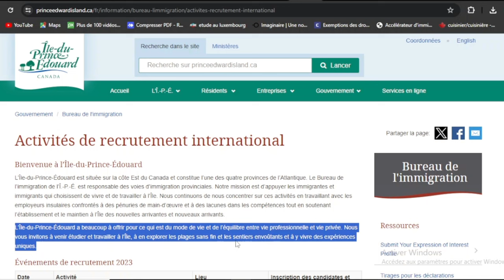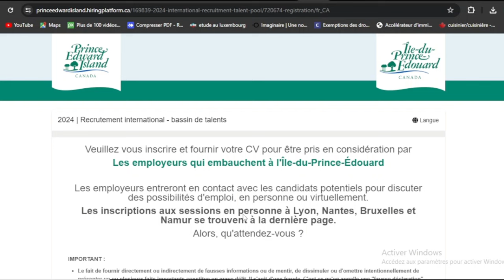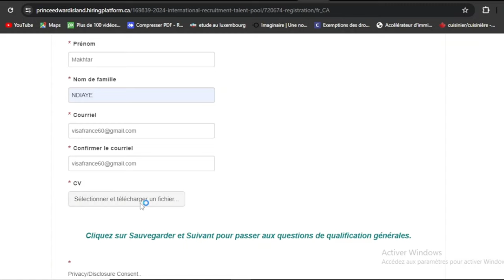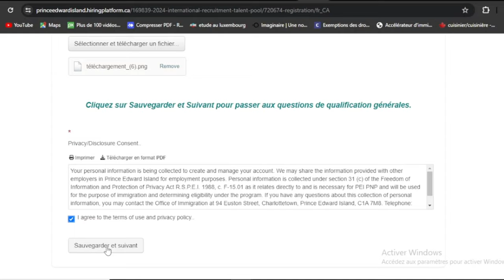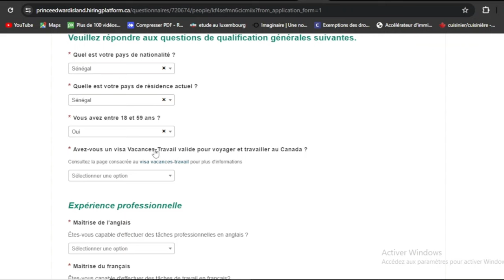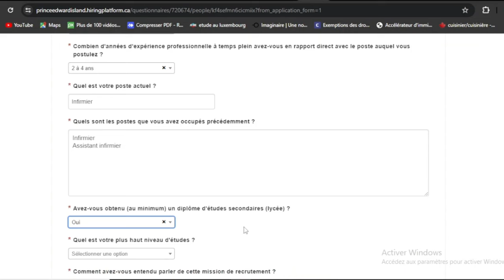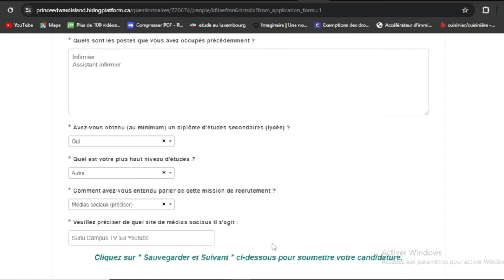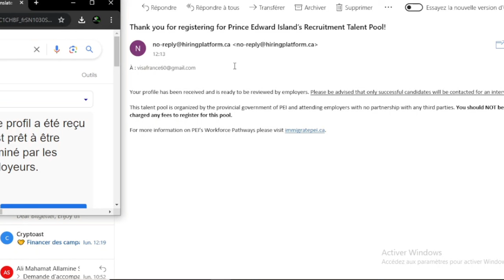Urgent : Nouveau Programme d'immigration au Canada | Totalement Gratuit